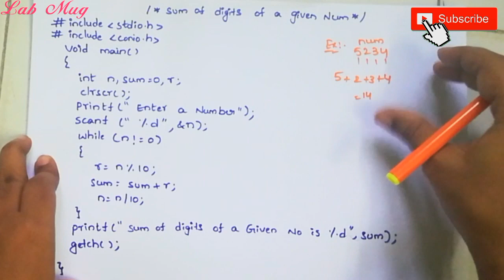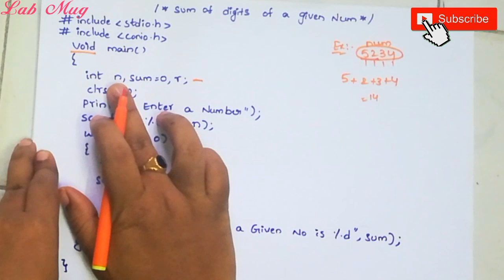Sum of digits of a given number in C logic || c programming in telugu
Logic of a sum of digits